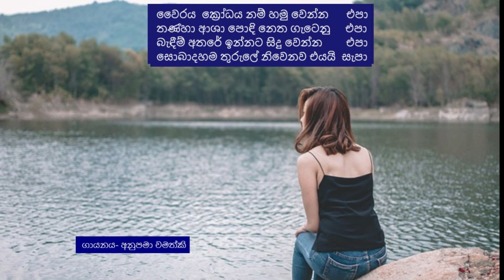ඔවදන් අසන්න- සැනසෙන්න-හිතන්න- පතන්න මෙලෙස- නිසඳැස් කවි /Sinhala Nisadas